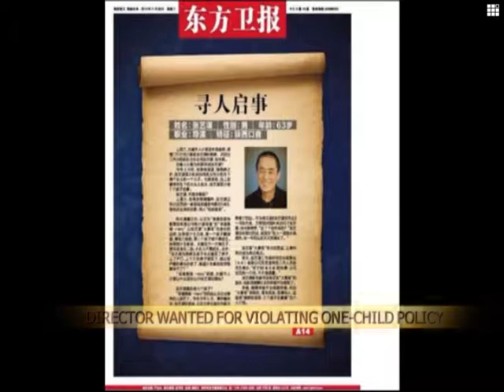Director wanted for violating one-child policy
China's family planning authorities are pursuing acclaimed film director Zhang Yimou for allegedly violating the country's one-child policy. However, they have been unable to locate him. On Tuesday, a notice seeking his whereabouts was published on the front page of an east China newspaper.